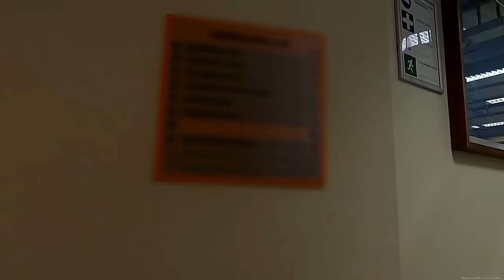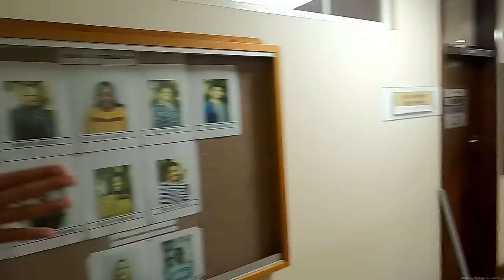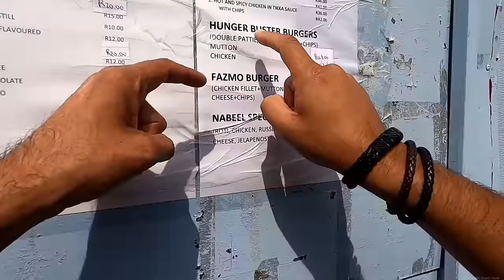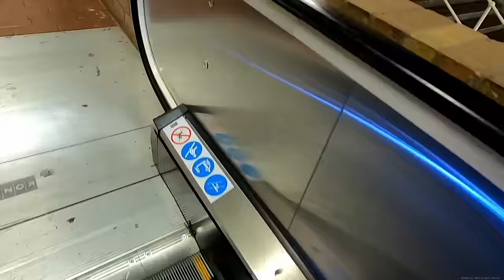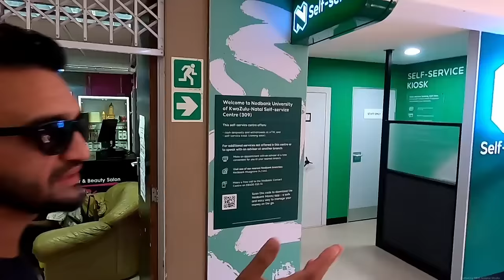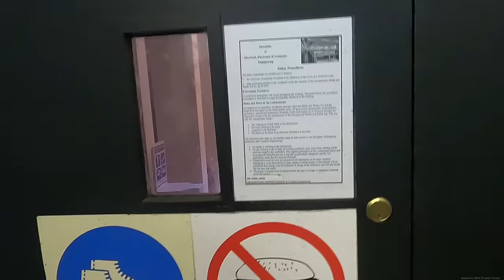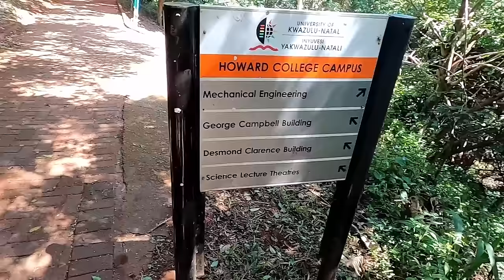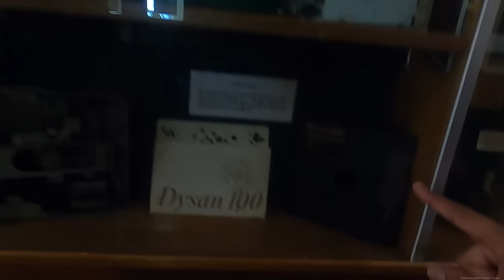I Crashed UKZN Howard Campus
So I decided to go to UKZN Howard Campus to show you guys what you can study at University. This was also a huge nostalgic experience because I too have 14 Degrees from University. Ok im lying, I didnt study here but n 2003 I used to go here to hang out and make friends

Also, check out Mo Vawda on Instagram and Facebook. He is a comedian and does stand up comedy and MC gigs for functions. You can contact him on 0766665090

Im Travelling South Africa, im still in Durban but I dont know for how long. Anyway invite me to your functions, I want to hang out and talk nonsense.